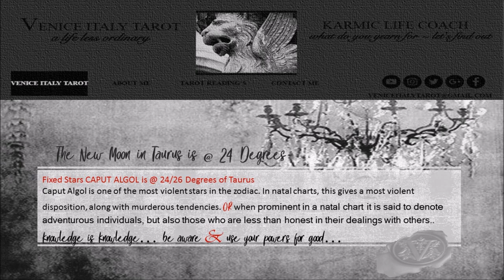NEW MOON TAURUS - IF SHE WINKs WILL YOU WINK BACK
HAPPY NEW MOON
These are the areas where we DO have free will, turn a mad mind, into a maddddd genius picasso mind and paint the world delicious

THANK YOU AND HAVE A DELICIOUS DAY